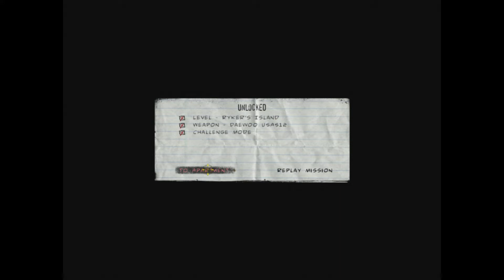The Punisher Playthrough P.23 - Confronting The Eternal Sun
Going out with honor though. Part 23.